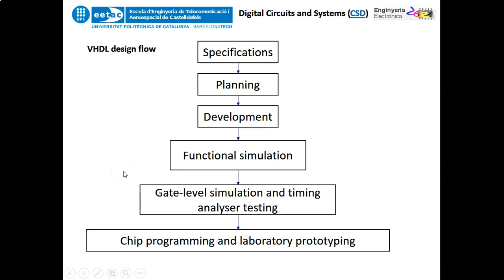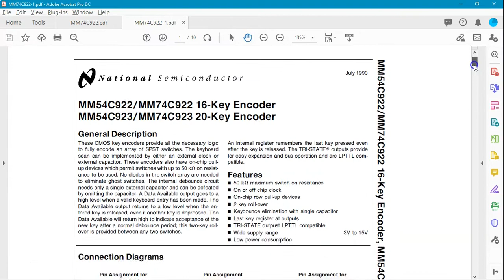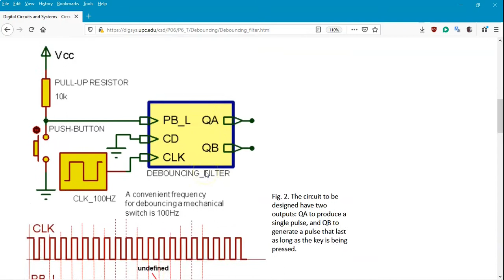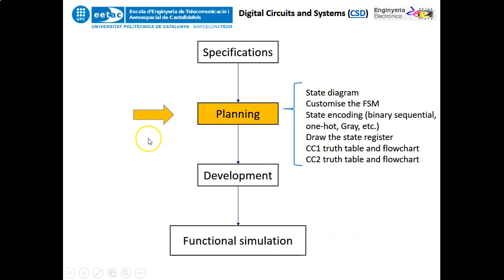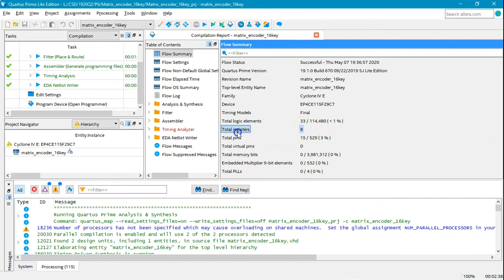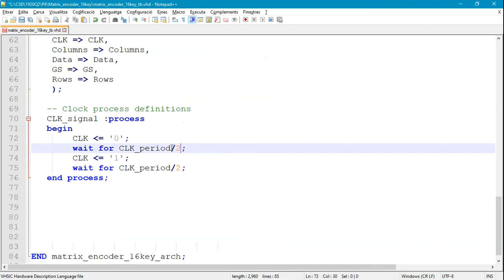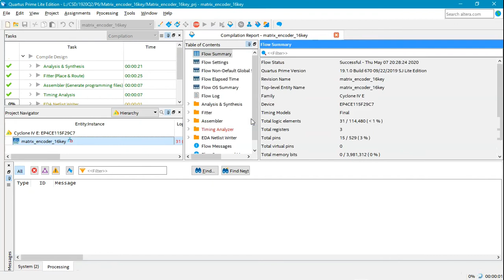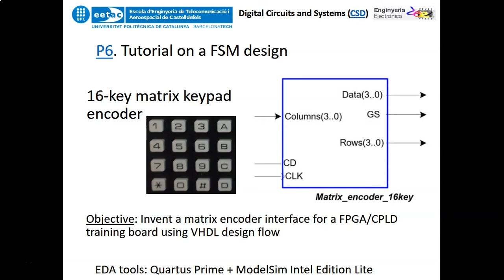UPC - EETAC - CSD – P6: Designing a 16-key matrix encoder FSM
Digital Circuits and Systems (CSD) recording on how to proceed following the VHDL design flow from the specifications to the final prototype, conceiving a 16-key matrix encoder planned as a synchronous sequential systems or finite state machine (FSM).

A large number of concepts are involved: 1. Specifications: symbol, commercial chip examples, matrix keypad connections, inputs and outputs, comparison with a combinational encoders, timing diagram, and state diagram. 2. Planning: customise a FSM, state encoding (binary sequential, one-hot, Gray, etc.), draw the state register, next-state logic truth table and flowchart, outputs logic truth table and flowchart; number of d-type flip-flops. 3. Development: target chip CPLD/FPGA, EDA project navigator, FSM translation to VHDL, synthesis, RTL inspections and annotation, technology schematic, state diagram representation, resources summary. 4. Testing and verification: functional VHDL simulation, waveforms inspection and annotation. 5. Gate-level VHDL simulation and timing analyser: transitions, glitches and false codes, propagation time from CLK to output, maximum frequency of operation. 6. Chip programming and prototyping: board adaptations and constraints, pin assignment, top entity, CLK generator at P8 L8.2 chip configuration files and programming, laboratory experimentations and measurements.